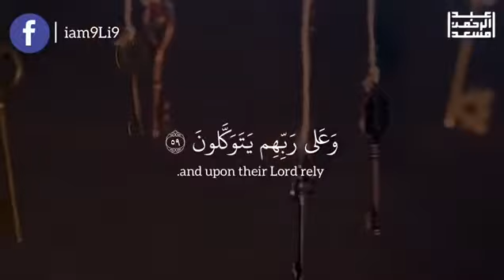حالات واتساب قرآن🌻 // الذين صبروا وعلي ربهم يتوكلون🌙 // عبد الرحمن مسعد💫